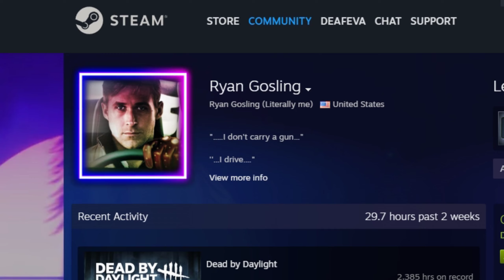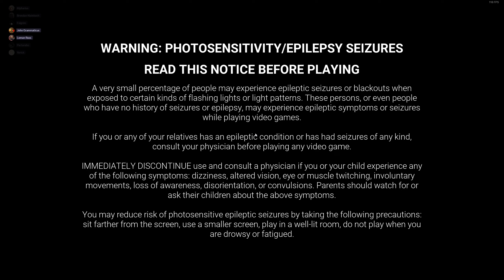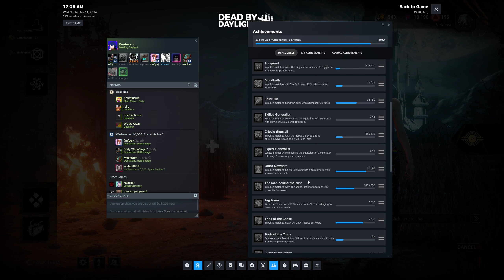2 Dead 2 Daylight: Director's Cut EX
In the dark and twisted corridors of a forgotten city, lives a man named Grunk. By day, Grunk is an unassuming janitor at a local high school, blending into the background. But by night, Grunk’s true nature emerges—a cold, calculating psychopath with a penchant for elaborate mind games and a chilling obsession with control. The only person capable of reeling him in under any sort of control is his close friend & fellow psycho of the night, Deafeva! Just what kind of hell are these 2 going to release on these poor denizens of the fog...